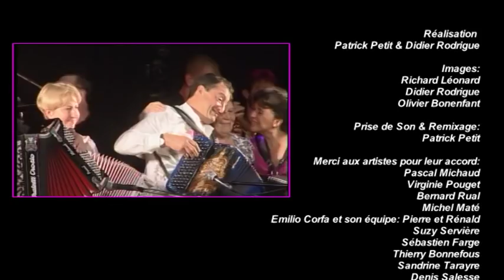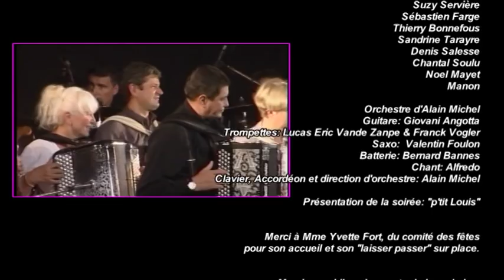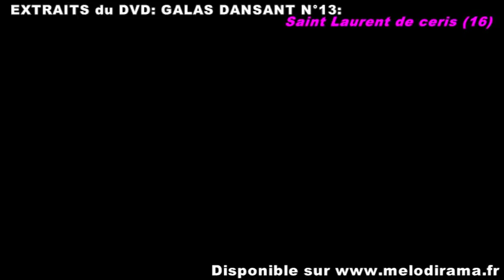Collection "GALAS DANSANT" N° 13 Saint Laurent de Ceris 2014 Extraits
Avec  Thierry Bonnefous, Virginie Pouget, Emilio Corfa, Sandrine Tarayre, Bernard Rual, Alain Michel et Alfredo, Denis Salesse,Chantal Soulu, Suzy Servière, Michel Mathé, Sébastien Farge,
Le 13 juillet 2014 avait lieu à Saint Laurent de Ceris le Gala annuel d'accordéon. Le comité des fêtes qui accueille le public généralement en plein air avait dû, pour cause de pluie,  déménager le Gala dans la très belle salle polyvalente de Saint Laurent.
Une belle prestation de l'orchestre Alain Michel et des accordéonistes et artistes présents!